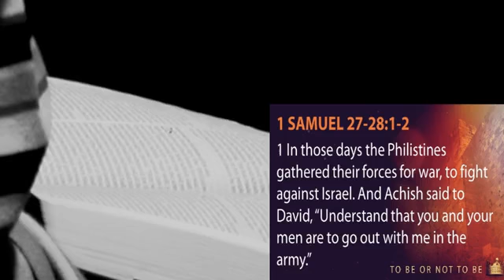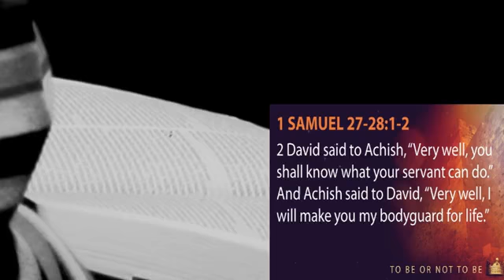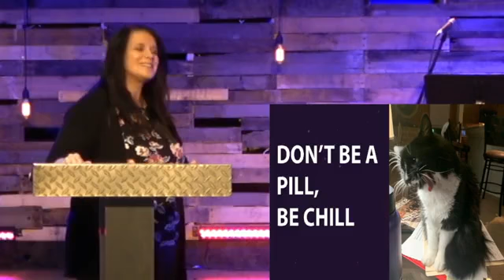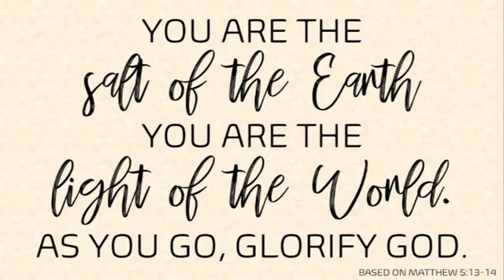Sunday, July 18, 2021